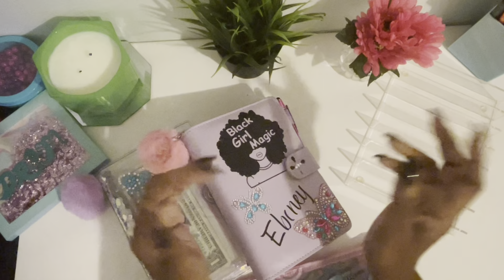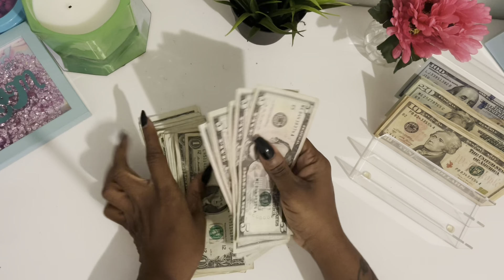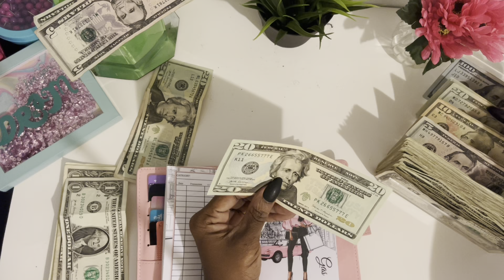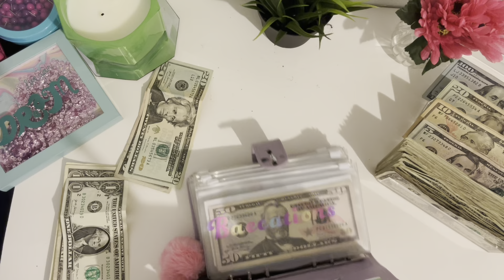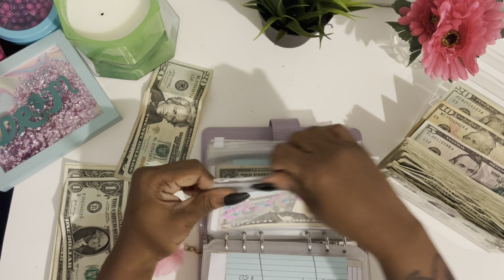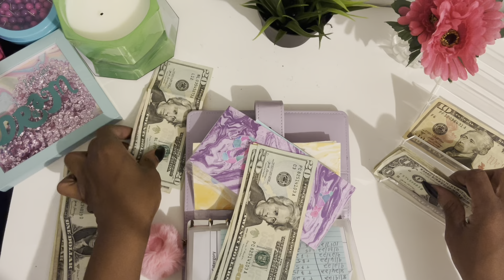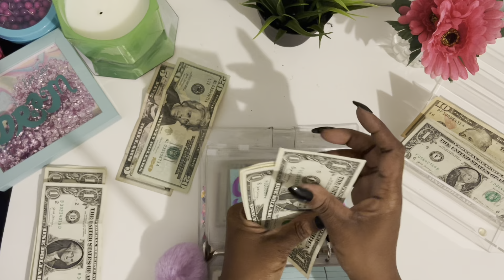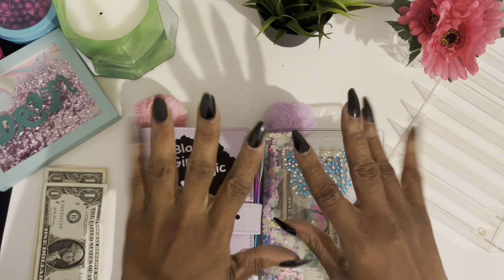Cash Envelope/Sinking Funds Stuffing | November Week 4